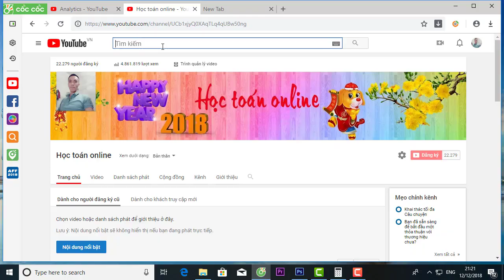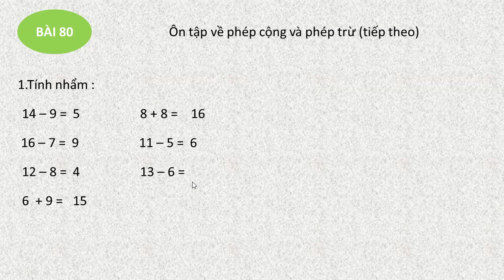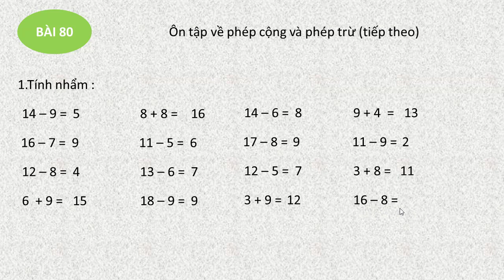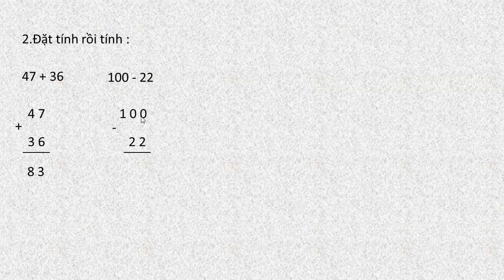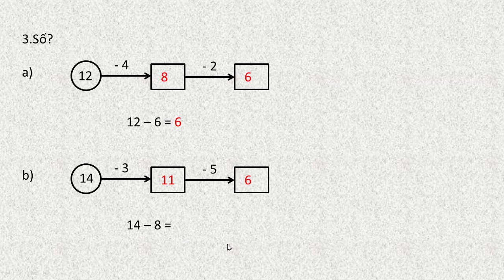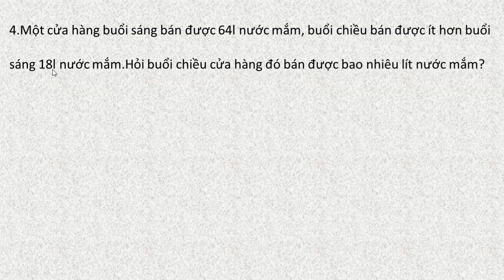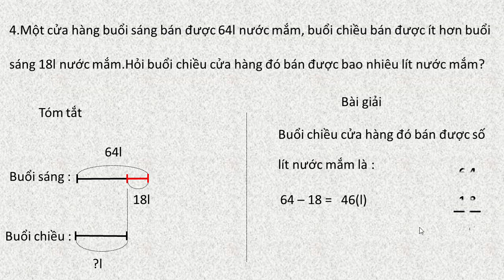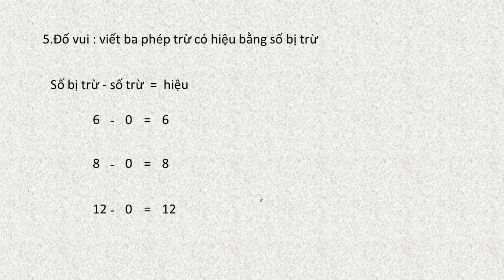vở bài tập toán lớp 2 tập 1 trang 94 bài 80 ôn tập về phép cộng và phép trừ tiếp theo